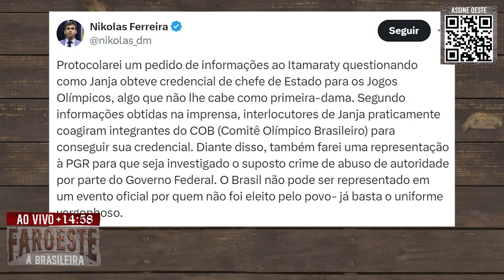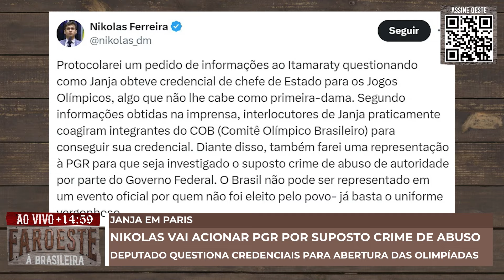NIKOLAS FERREIRA VAI QUESTIONAR ITAMARATY SOBRE CREDENCIAIS DE JANJA PARA OLIMPÍADAS DE PARIS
Novo programa de Tiago Pavinatto na Oeste. Faroeste à Brasileira: de segunda a sexta, às 14 horas, ao vivo, aqui no canal da Revista Oeste.